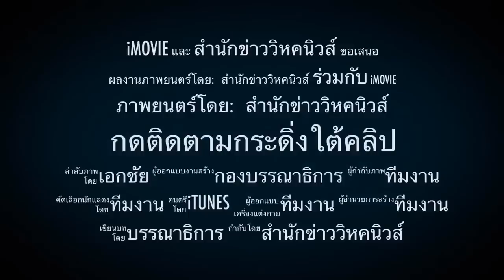ได้ใจวะ !! ปธ.บอยจวกสันดานนักการเมือง แค่เริ่มก็วุ่นหนัก